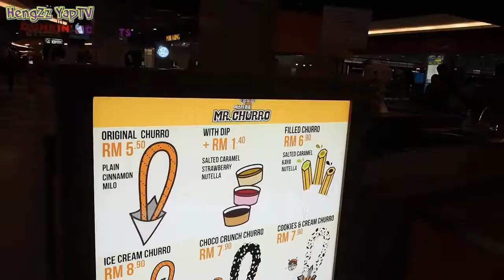WHO Like CHURROS I NYUMI NYUMI I Krap Krup Krap Krup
Kedai kt Malaysia tak silap..

Zawara Coffe
Street Churros, OneU
Churros Times, Bangi